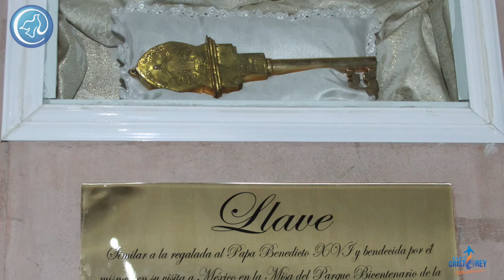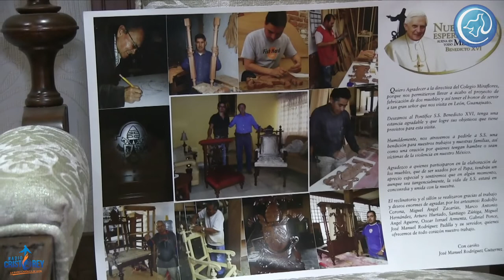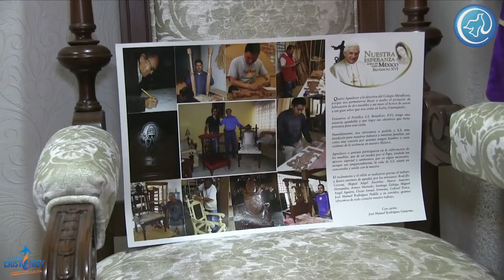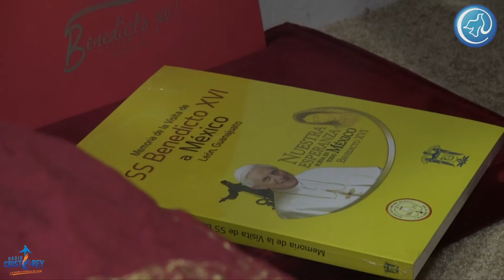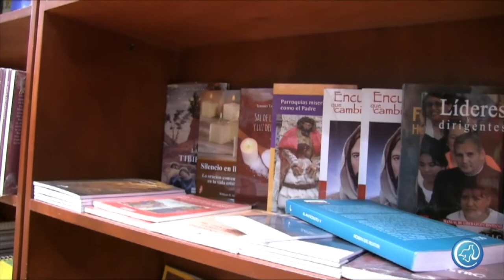Benedicto XVl | Una década en nuestro corazón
Recordemos este inolvidable acontecimiento, escuchemos la voz de las personas que siguieron sus pasos día a día hace 10 años.

Cap 3, Se quedó en el Corazón